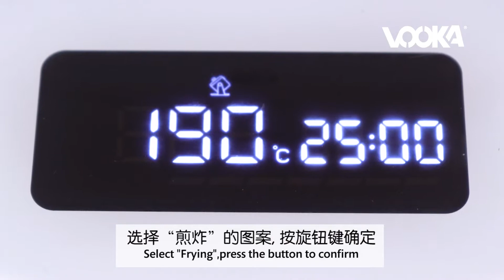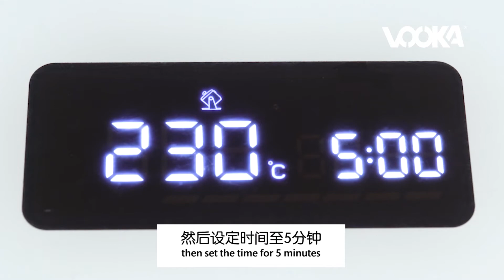虾米马来盏辣椒 Dried Shrimp Belacan Chilli